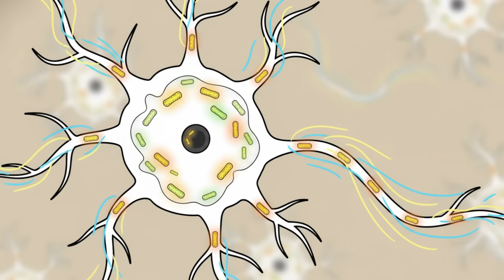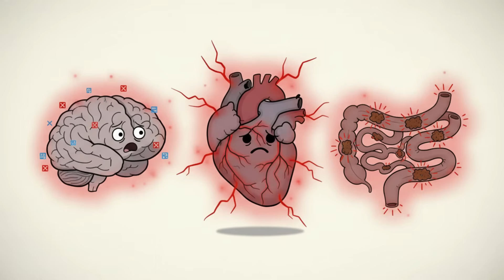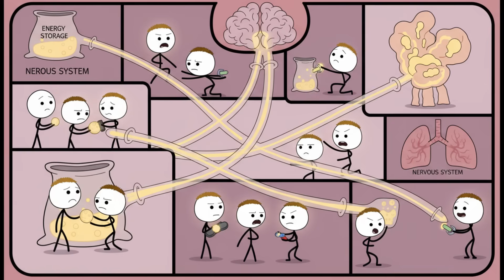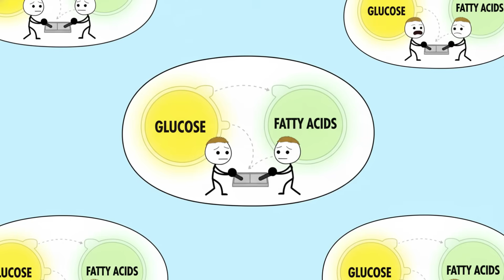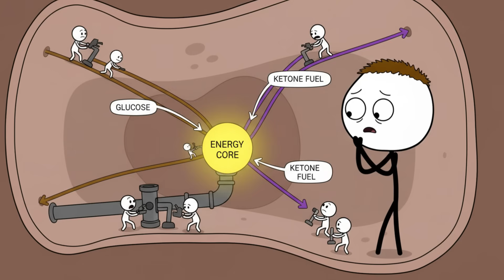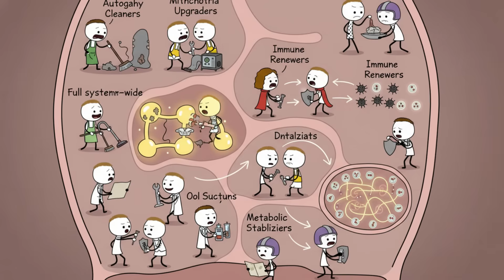Hidden Power of Fasting The Cellular Reset That Defies Age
00:01 Cellular Panic Mode
01:11 The Mitochondria Reboot
02:32 The Inflammation Shutdown
04:00 The Hormone Reset
05:25 The Immune System Tune-Up
06:47 The Sugar Stabilizer
08:18 The Brain Cleanup Crew
09:51 The Metabolic Flex Switch
11:18 The Anti-Aging Signal Boost
12:52 The Full-Body Reset

Fasting isn’t just a weight-loss trick — it’s one of the most powerful biological reset buttons your body naturally has.
In this video, we explore the true cellular mechanisms behind fasting: autophagy, mitochondrial repair, hormone balancing, brain clean-up, inflammation shutdown, and the full-body rejuvenation that makes you feel younger from the inside out.

You’ll discover how temporary hunger triggers survival pathways that your body has relied on for thousands of years — boosting metabolic flexibility, improving focus, stabilizing blood sugar, renewing immune cells, and activating anti-aging genes.

If you’ve ever wondered why fasting makes people feel clearer, calmer, and more energized, this video breaks it all down in a fun, dramatic, science-backed way.
No myths. No fluff. Just real biology explained simply.